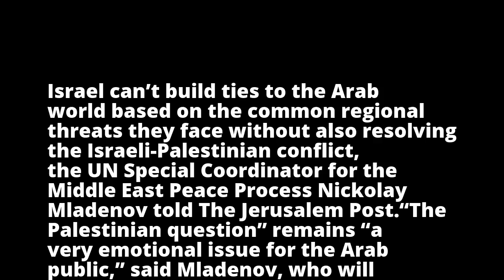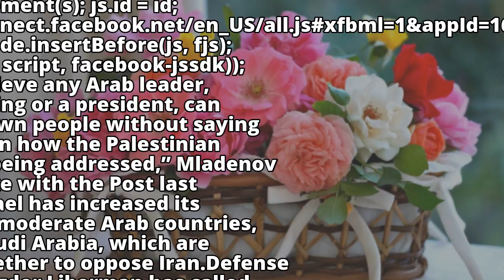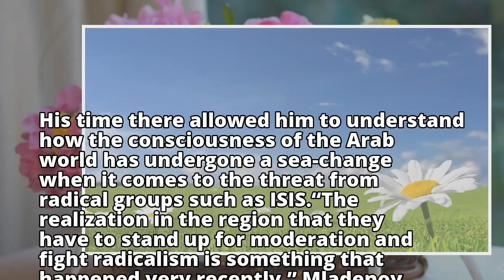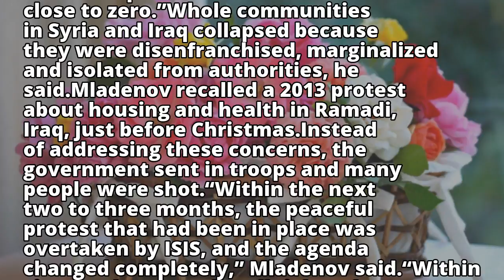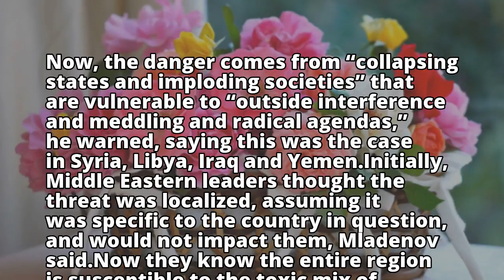UN special envoy: No peace with Arabs while ignoring Palestinian statehood